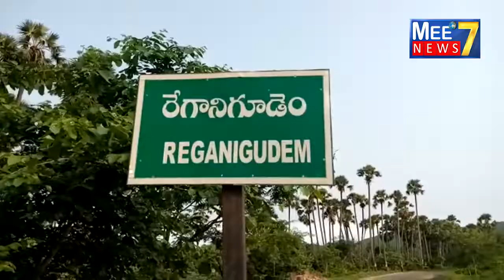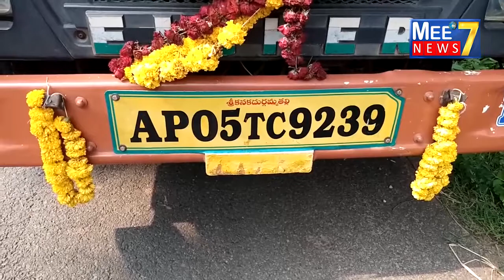ఆవులు అక్రమ రవాణా # Mee7news #